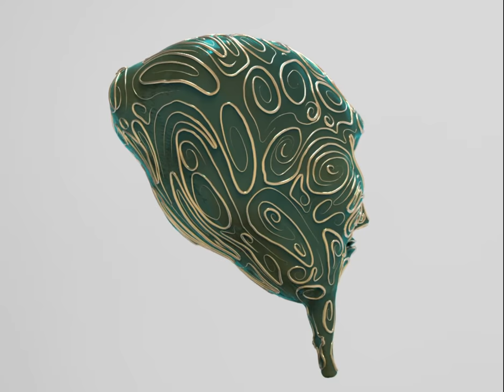Z brush sculpt - Astral Mask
Z brush sculpt